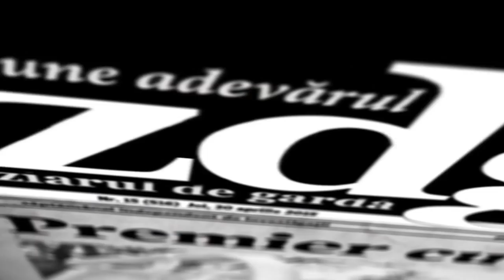Casa în care locuiesc Mihaela Iacob și Mihai Moldovanu